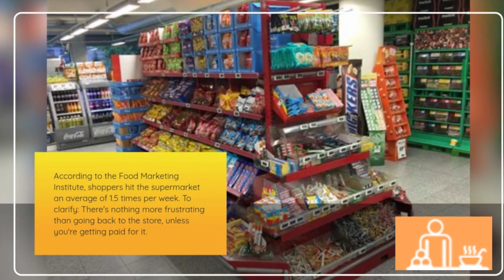How often do you Google about your grocery and kitchen needs?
According to the Food Marketing Institute, shoppers hit the supermarket an average of 1.5 times per week. To clarify: There's nothing more frustrating than.

10 things in the kitchen
list of kitchen essentials for new home
10 kitchen tools and their uses

👉Save now with Early 😊 deals on Amazon